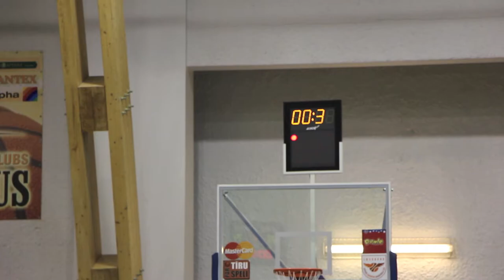12.oktobrī BK SALDUS afterpartys CIECERĒ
12.OKTOBRĪ / SESTDIEN 19:30
BK SALDUS pret BA TURĪBA
AR AFTERPARTY - CIECERĒ
DJ ZIGGY